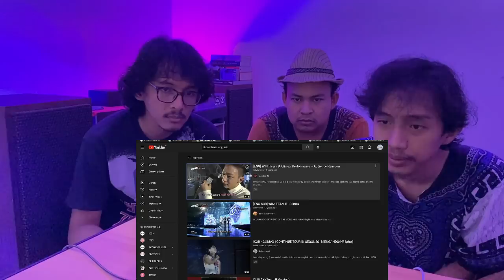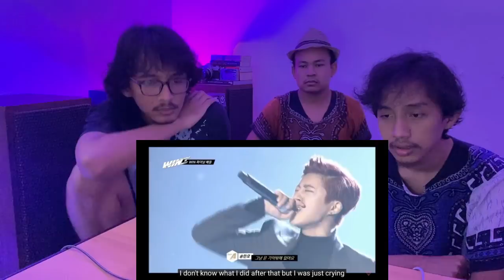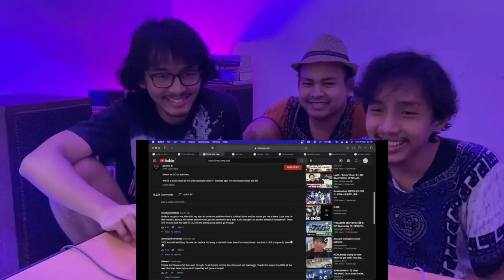WINNER & iKON / TEAM A & B - GO UP & CLIMAX @WIN (REACTION + LYRIC DISCUSSION) | WE LOVE THEM ALL!